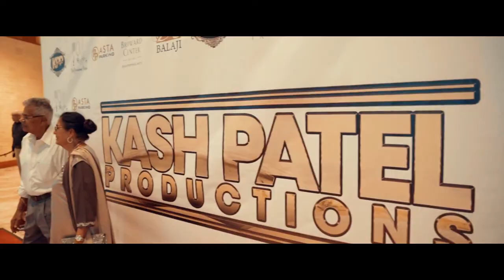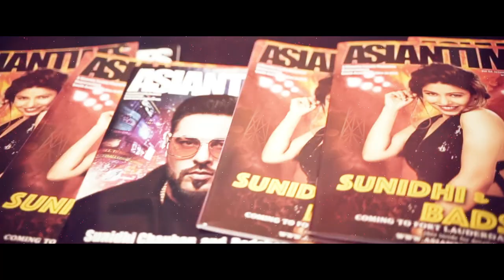Kash Patel Productions - 2018 Wrap Up!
Let's look back and reflect on our 2017 and 2018 events here in South Florida, all possible thanks to your overwhelming support!!
📩 Join Our VIP Newsletter at KashPatelProductions.com to be the first to hear about our concerts and events!